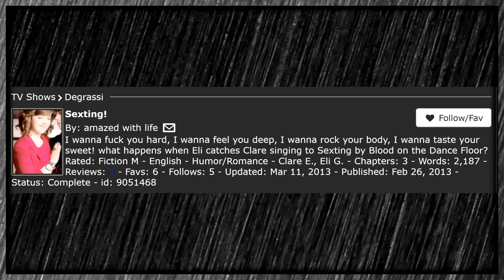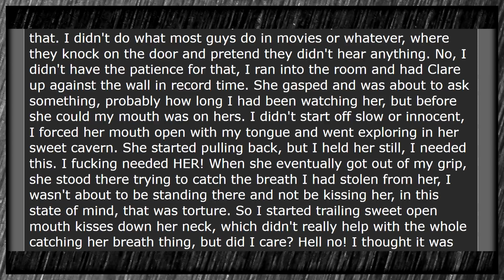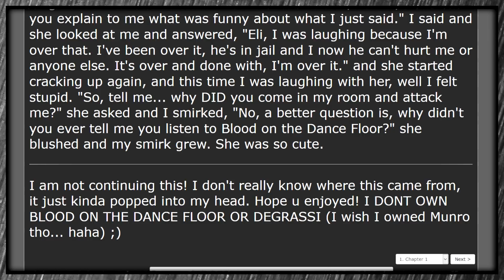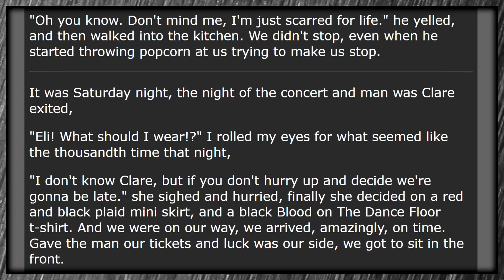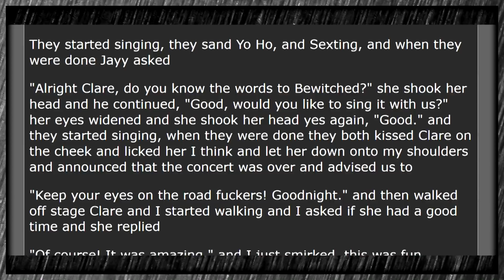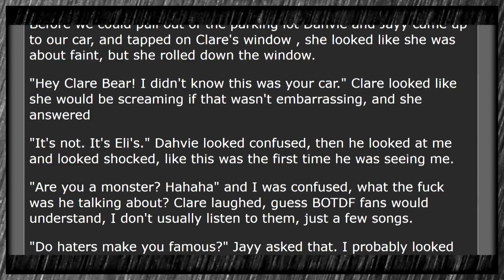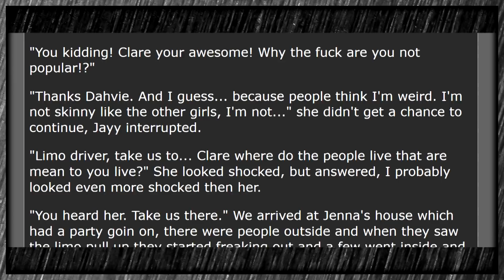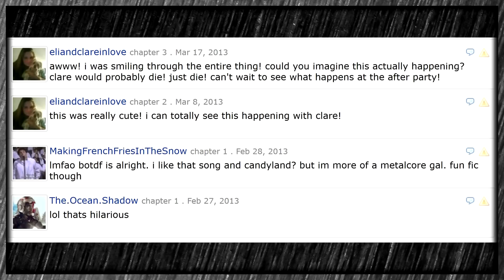Sexting - A Degrassi Fanfic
An over-the-hill TV show and an EXTREMELY over-the-hill band collide in this monstrosity of a story that reads more like a fangirl's wish fulfillment than anything else.